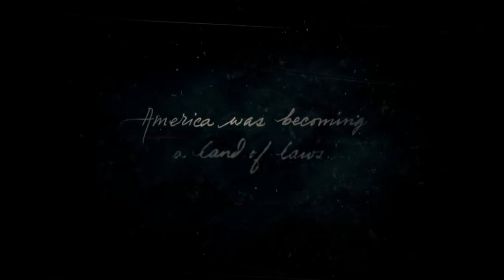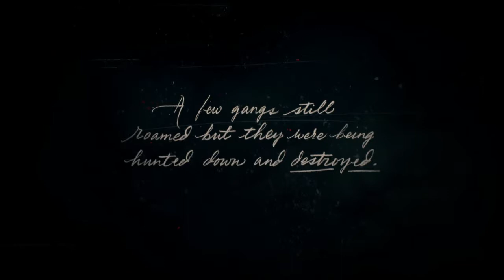Red Dead Redemption 2, Part 1, A Cold Recption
It's all the same. Only the names have changed and yet everyday, It seems we're wasting away. Another place, where the faces are so cold! I ride all night,  just to get back home. I'm a cowboy, On a steel horse I ride. I'm wanted, dead or alive. And so begins my journey in the old west. This quest may start out cold but I will prevail. There's crime to commit and little time to do it in. Join me my friends for a wild ride.